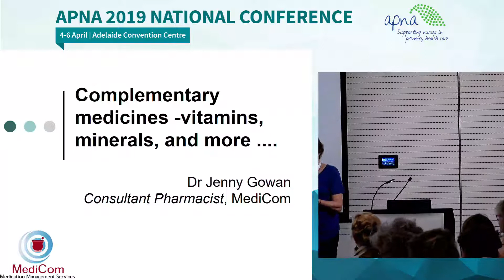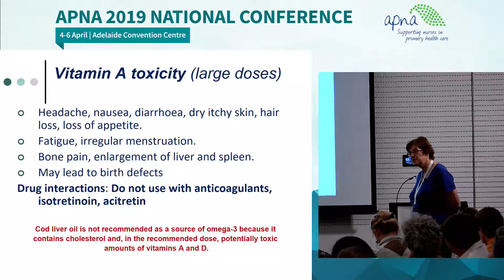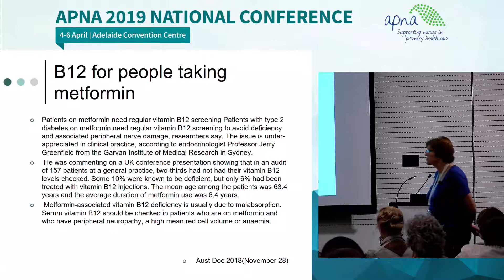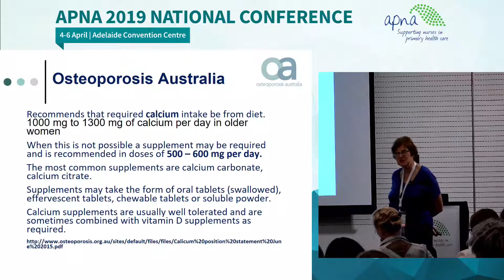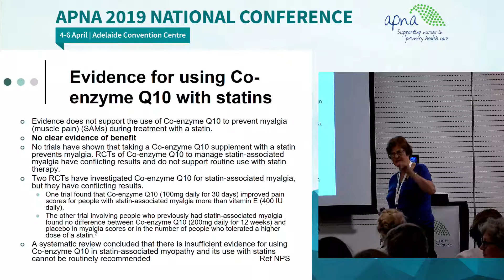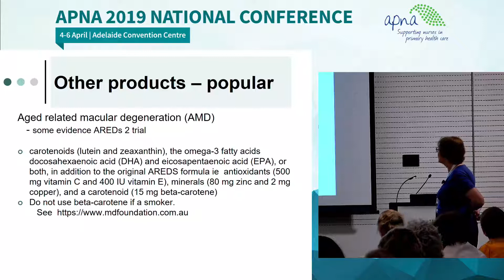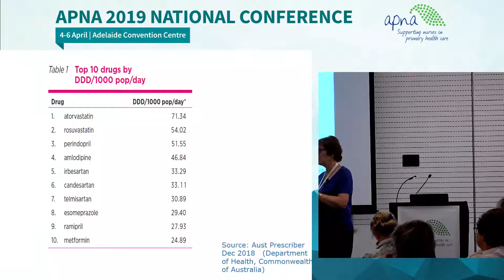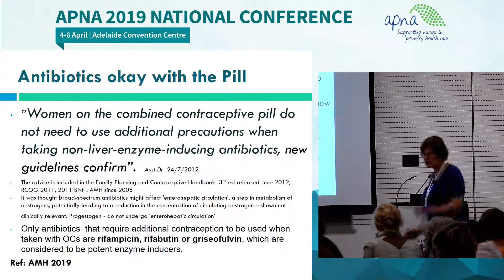Advanced Nursing: Complementary Medicines, Vitamins, Minerals & more - Dr Jenny Gowan - Part 1 of 2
APNA 2019 National Conference - Building on the Best
The Australian Primary Health Care Nurses Association's 11th annual conference for nurses working in primary health care

Workshop - Part 1 of 2
Advanced Nursing: Complementary Medicines, Vitamins, Minerals & more
Dr Jenny Gowan

This half day workshop is targetted at more experienced nurses and nurse practitioners. The session will delve into common medicines that nurses are to be across in the primary health care space.

The workshop will cover:
-Common medicines – statins, proton pump inhibitors (PPIs) and antihypertensive medicines
-Medication problems in older people – polypharmacy and deprescribing
-Common complementary medicines – vitamins, minerals and more
-The top ten most frequently prescribed medicine – and controversies (lipids, antihypertensives, PPIs)